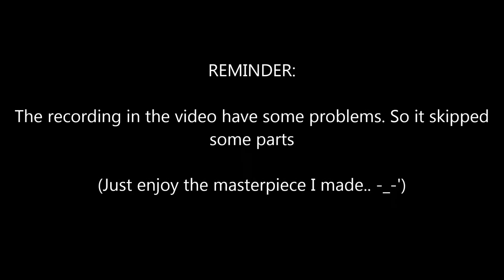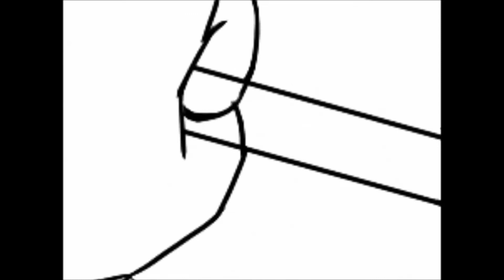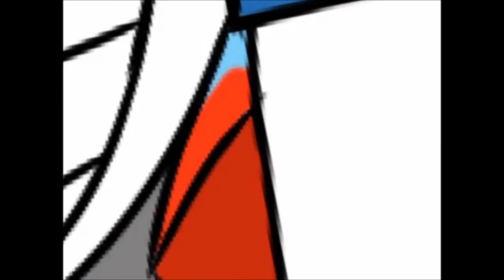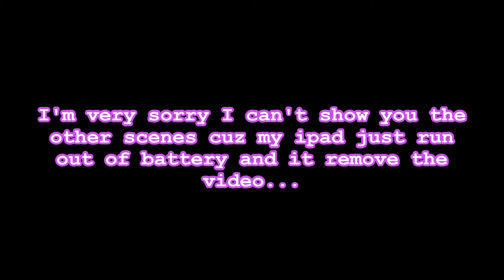"PIGGY CLOWNY" | SPEEDPAINT #2